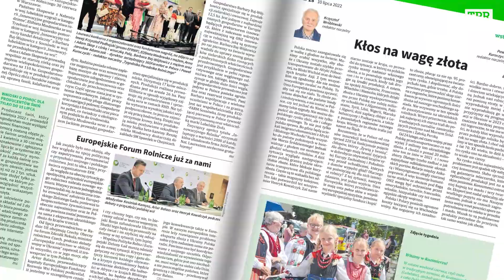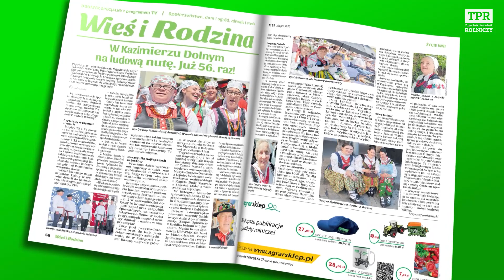Dlaczego ceny rzepaku spadają i jak politycy obrazili rolników w Końskich? O tym w nowym TPR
Wypróbuj nasz Tygodnik. Zamów bezpłatny TPR
W 28. numerze Tygodnika Poradnika Rolniczego przeczytacie analizę dot. spadających cen rzepaku oraz prognozy odnoszące się do tego rynku. Opisujemy także w jaki sposób lokalni notable obrażali rolników podczas Walnego Zebrania w OSM Końskie.